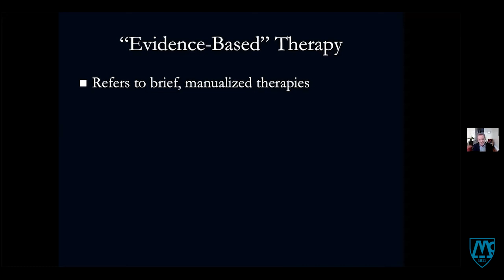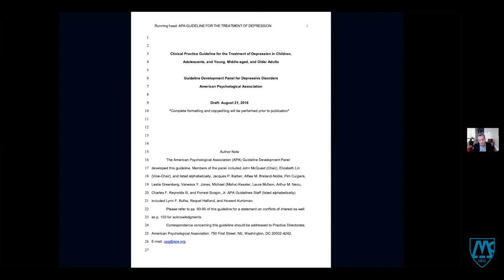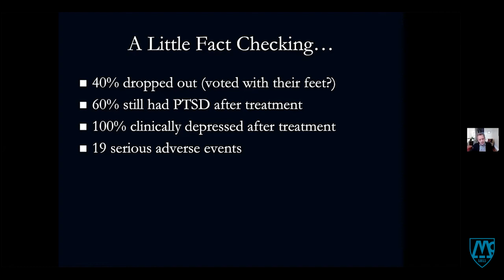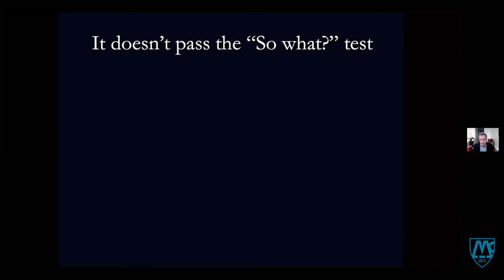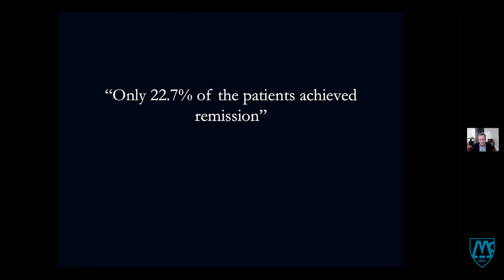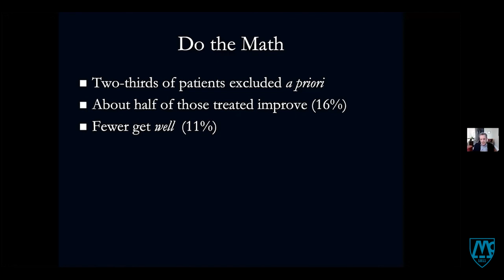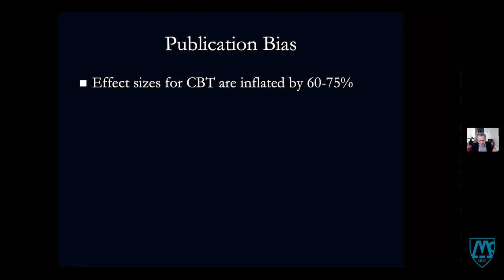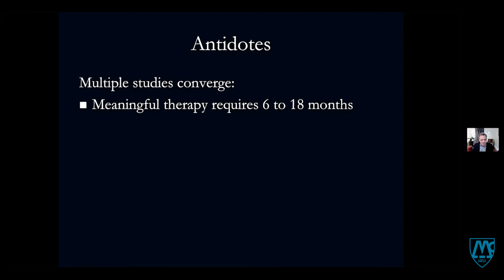Truth in Advertising: Examining the Evidence for ‘Evidence-Based’ Therapy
Jonathan Shedler, PhD, University of California San Francisco – The Adam Corneel Major Teachers in Psychotherapy Lecture